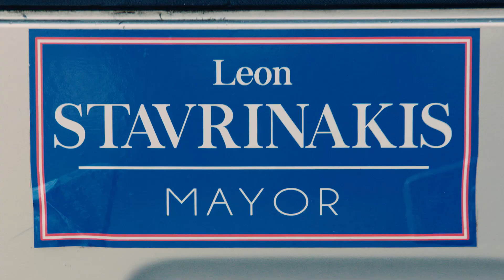"Get You Home Faster" TV Ad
Leon Stavrinakis' 2nd TV ad